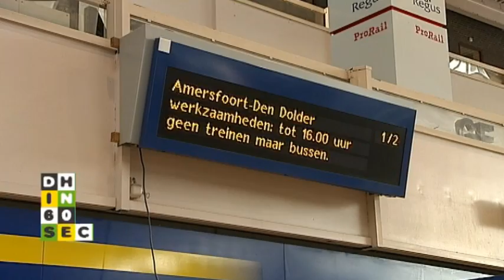Den Haag in 60 seconden 6 februari 2012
- Taxi botst tegen tram
- Bewoners flat Segbroeklaan nog niet terug
- Vertragingen op het spoor vallen mee